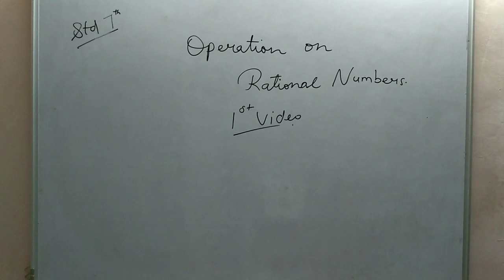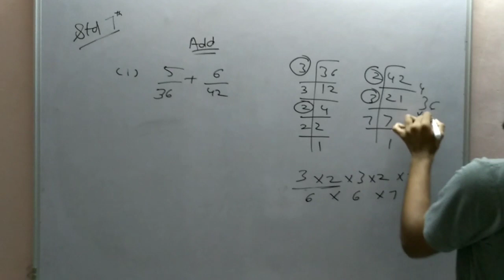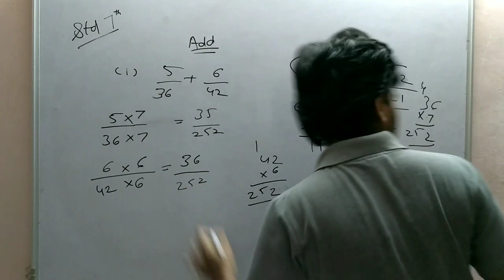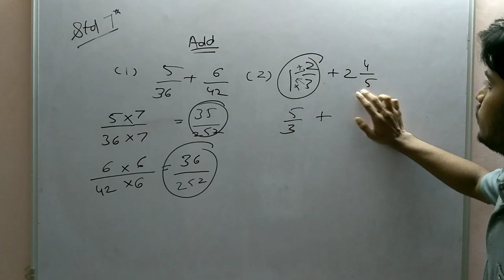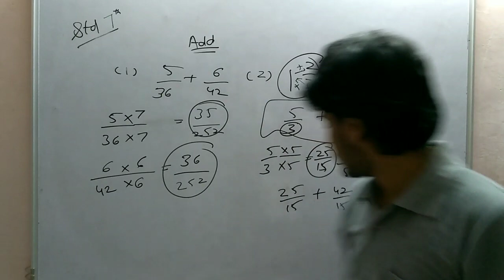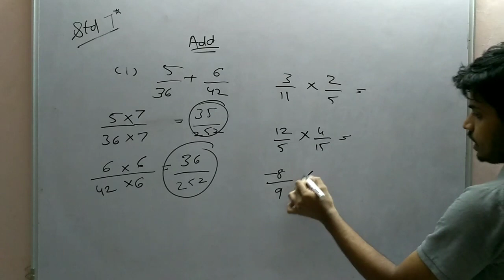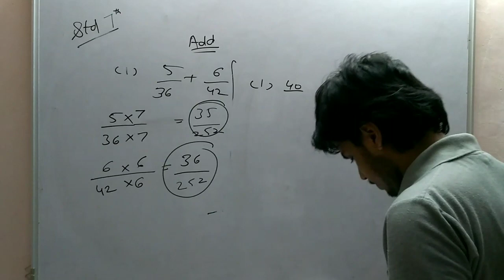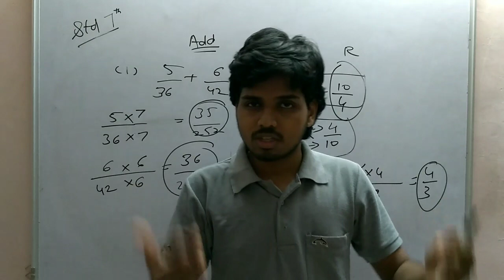Operations on Rational Numbers Part 1 | Class 7 | Maharashtra Board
There is a small mistake I made in the 2nd sum where I wrote 25+42= 97 , but actually it's  67 not 97
thanks to it's songs for letting me know about that mistake!

Dear Maharashtra Board students, Please Purchase Target Publications Digests Online from Amazon